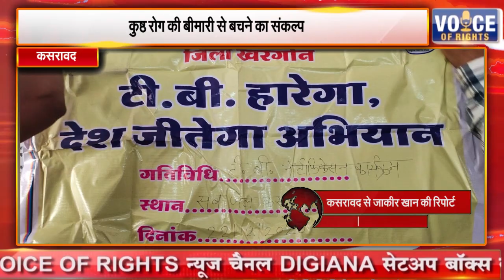कसरावद || कुष्ठ रोग की बीमारी से बचने का संकल्प